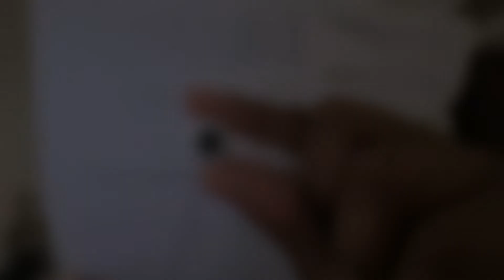Dollzone Ro Box Opening (Secondhand)